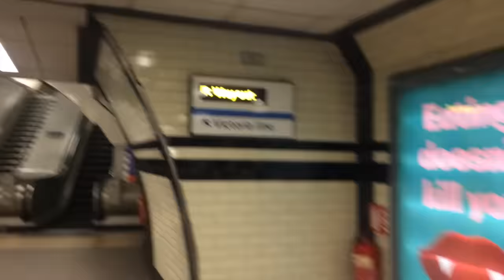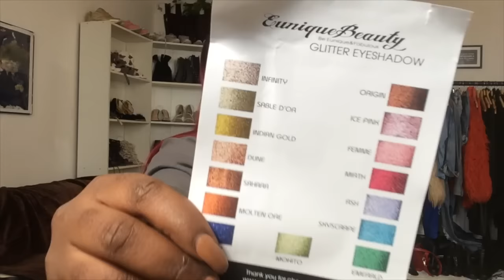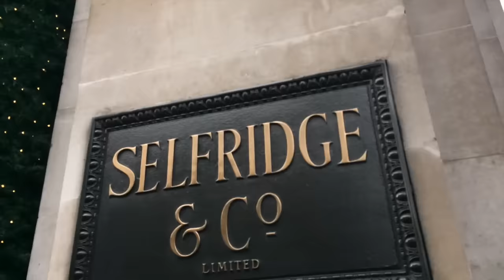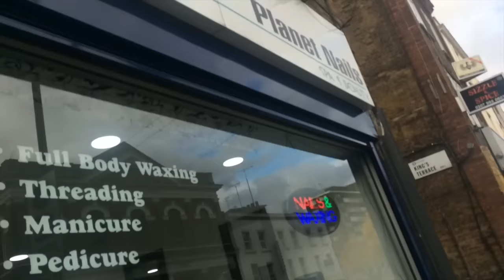LET'S KEEP THE EXPECTATIONS AT A LOW #083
Snapchat ‣ AnnieDreaXO
HAIR →

UNIT CONSTRUCTION AND CUSTOM COLOUR BY
GSTYLES

Hook Ups →

LIPPIES AND EYESHADOWS ARE FROM

Shades I got
Melanin
Edge
Fade
Noisesette
Valentine

I will be doing a swatch video. That's when I will talk about the products.

CAMERA
‣ iPhone 5s/iphone 6s (THIS IS TEMP)

EDITING SOFTWARE
‣ FCPX
FILMED & EDITED BY ANNIE DREA
Annie Drea Vlogging Channel (DREA VLOGS)